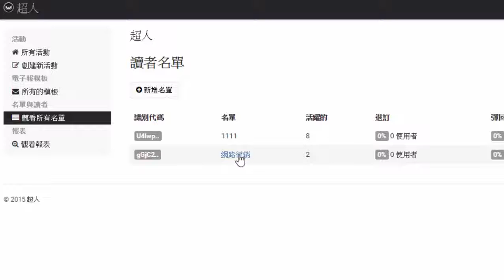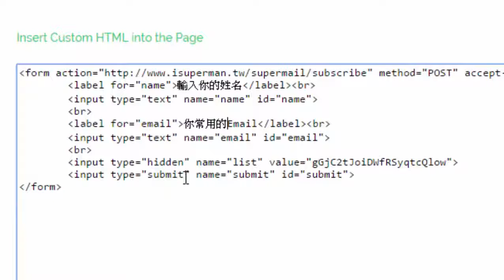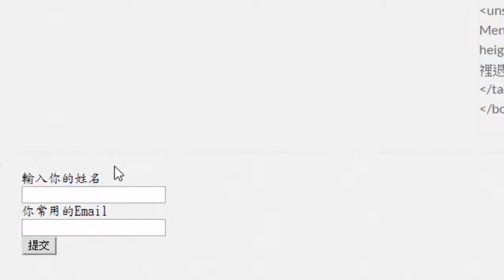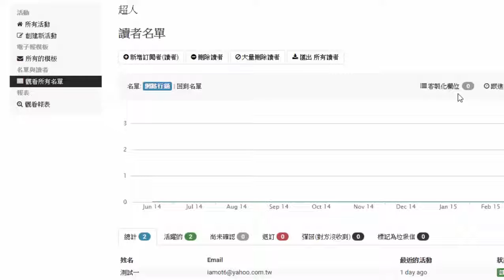電子報超人的訂閱表單設定 (8EGbYwhfjbY)